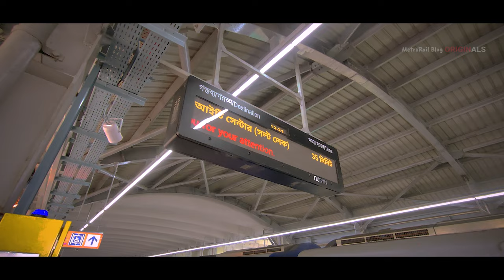Kolkata Metro New Science City Extension Ride! 😍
KOLKATA METRO RECENTLY INAUGURATED THE BRAND NEW ORANGE LINE. FROM NEW GARIA TO RUBY, IT IS A 5.4 KM OPERATING LINE, NOW OPERATIONAL. MRB BRINGS TO YOU THE SECOND PHASE OF THIS LINE, FROM RUBY TO BELEGHATA. LET'S BRING YOU A LOOK OF THE FUTURE, TAKING YOU ON A 4.5 KM JOURNEY FROM RUBY TO BELEGHATA!

Timecodes:

0:00 - Getting you on-board
0:59 - Forum Atmosphere
1:17 - Science City / Maa Flyover
2:06 - Barun Sengupta (Science City Metro)
2:38 - East-Kolkata Skyline
3:31 - East-Kolkata Wetlands
4:12 - Beleghata Station
5:00 - Speed Trial upto Ruby